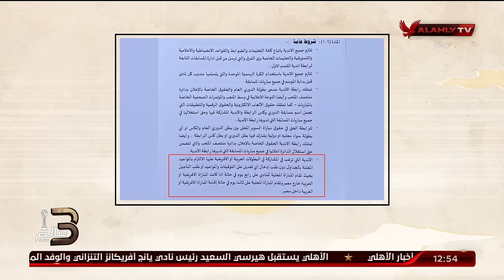" غلطان انت يا أهلي كان لازم تنسحب " درس قوى من عدلي القيعي وابراهيم المنيسي على الهواء